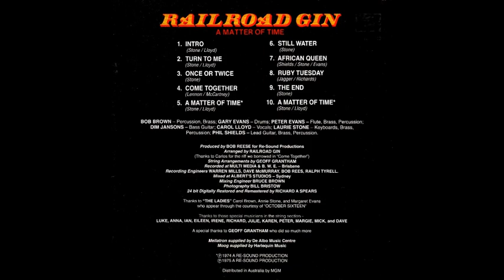Railroad Gin - A Matter Of Time : Album Version [1974]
From the album - A MATTER OF TIME [1974]
Railroad Gin - A Matter Of Time

From Brisbane in Queensland, Australia - rock band RAILROAD GIN featuring CAROL LLOYD, released their now legendary debut album in 1974. 'A Matter Of Time' is the title track and a former No. 1 charting single.